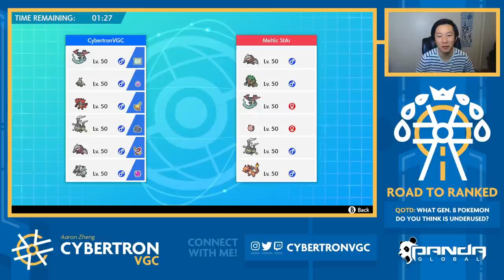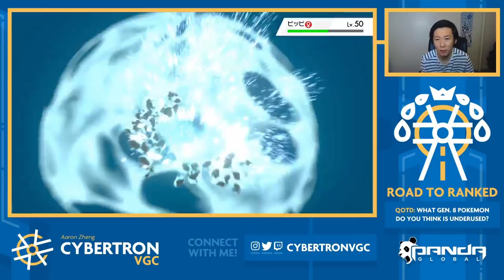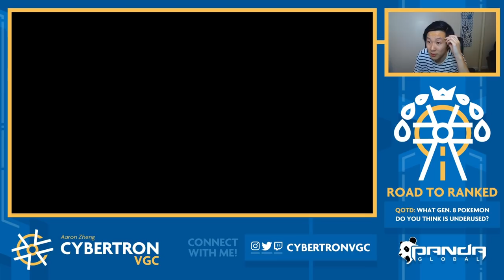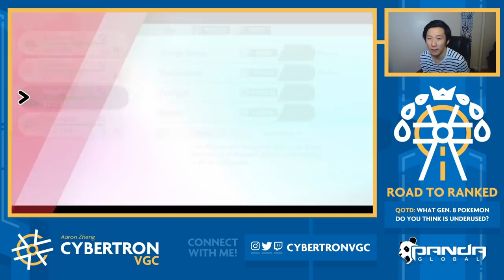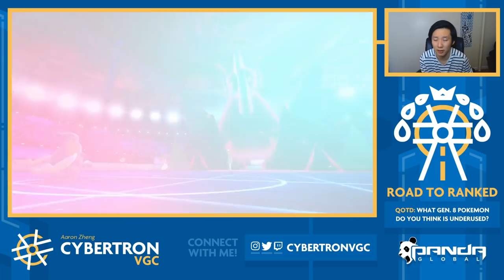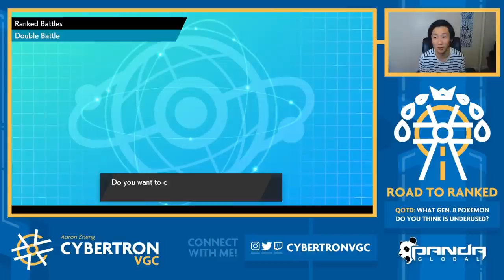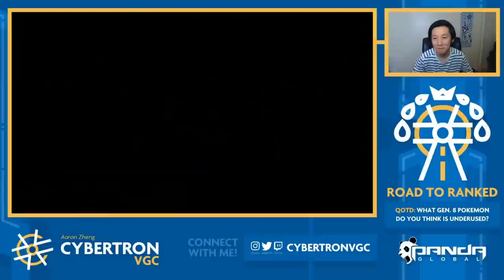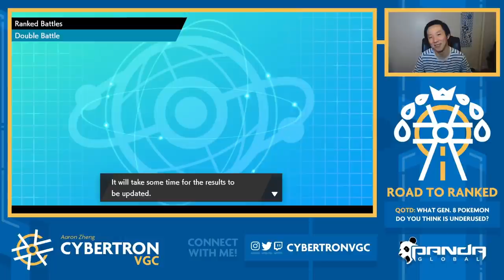Dynamax Golisopod Strikes! (Road to Ranked #153)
Dynamax Golisopod comes out in all three games today!

Thanks to DMatts for the team!
Rental Code: 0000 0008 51CX Y5